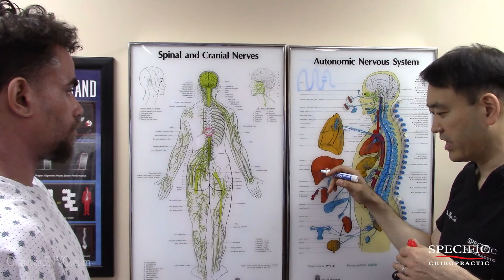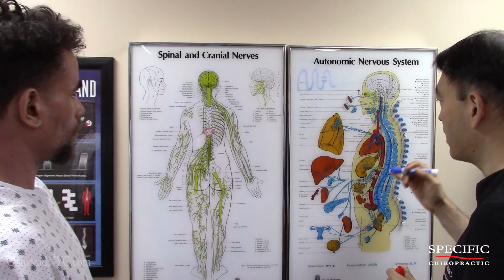Neck Pain - Can't Turn Head after Car Accident Injury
Patient experience neck pain, can't turn head after car accident injury. And low back pain, wrist pain, TMJ pain, foot pain.

0:00 Consultation
2:42 Gonstead Visualization
4:52 Nervoscope
6:11 Static Palpation, Motion Palpation
7:17 Neurology for Eczema
10:30 Gonstead Xray Analysis
13:44 Gonstead Hip Adjustment
14:56 Gonstead Dorsal / Thoracic Adjustment
15:06 Gonstead Cervical Adjustment
15:34 Wrist pain consultation
15:58 Wrist strength test with dynamometer
16:23 Gonstead Wrist Adjustment
16:40 Gonstead Thumb Adjustment
17:54 Gonstead Foot Xray analysis and Foot Exam
19:07 Gonstead Food Adjustment
21:42 Gonstead TMJ Exam
22:07 Gonstead TMJ Adjustment

Dr Suh is a NYC Chiropractor at Specific Chiropractic, P.C. which is located in Manhattan, New York City. We specialized in the world renowned Gonstead Chiropractic where we helped people with common problems such as neck pain, back pain, knee pain, foot pain, ankle pain, elbow pain, wrist pain, shoulder pain, to the more complex problems such as herniated discs, degenerated discs, sciatica, and to the bizarre.

Watch our latest videos for back cracks, neck cracks, back cracking, and asmr.